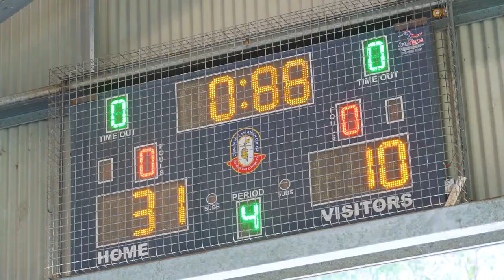CHAC Sports Day Term 1 TAS CHAMPIONS